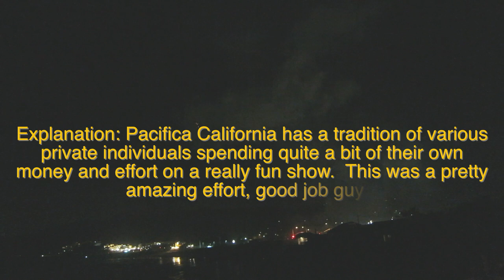2013 July 4 Pacifica California Fireworks Grand Finale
Pacifica has a tradition of a few private individuals putting on their own fireworks displays.  This one was on Linda Mar Beach at about 1:30am (after midnight of 4th of July, 2013).  A very nice effort this year guys, thanks!